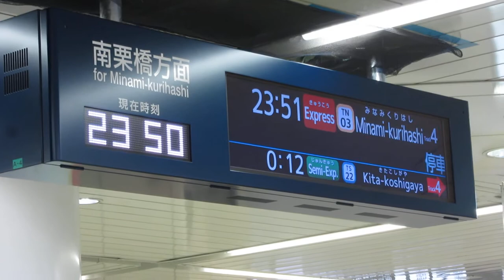【最終】東京メトロ半蔵門線 押上駅 改札LCD発車案内(発車標) その1